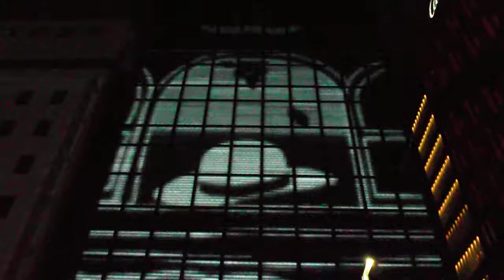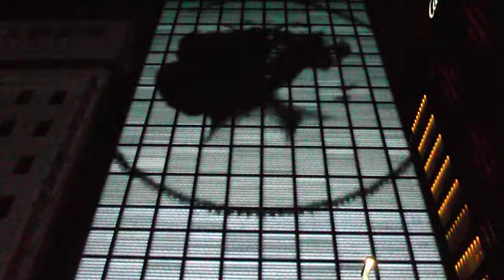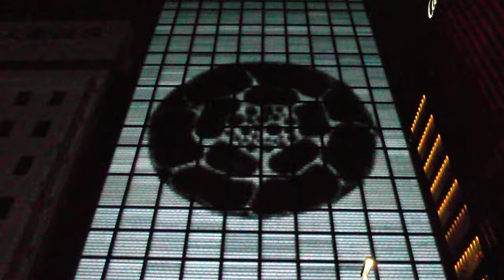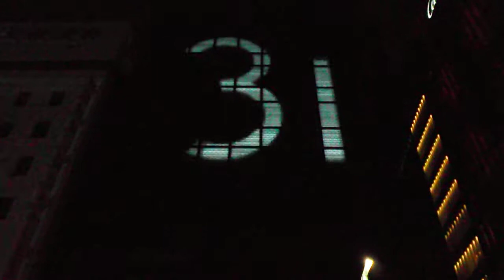DSCF5606銀座シャネル20181105外壁 イルミネーション